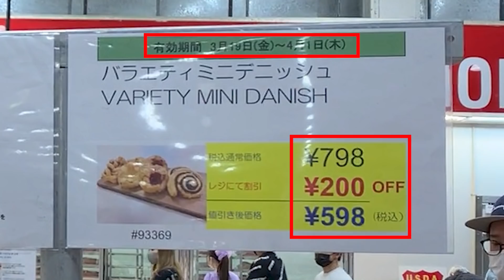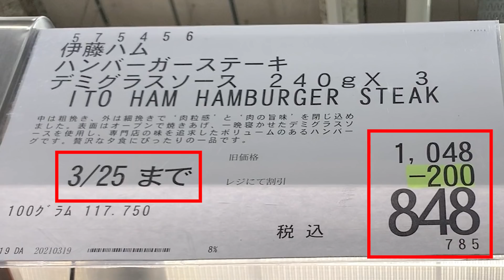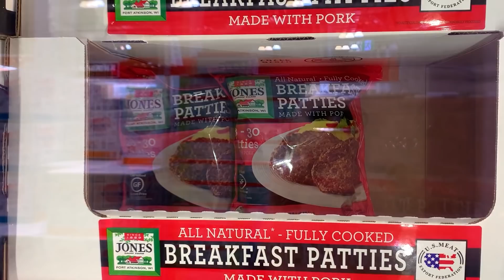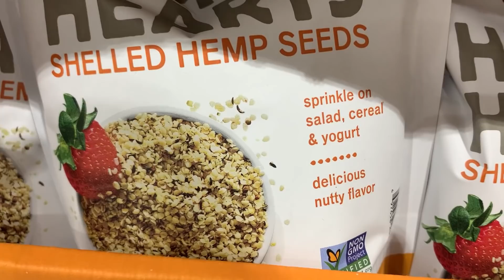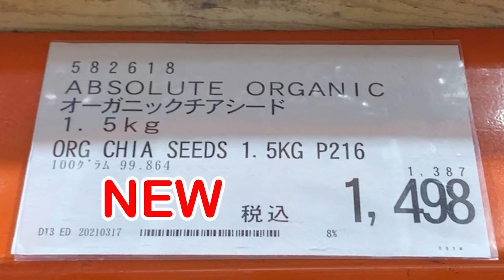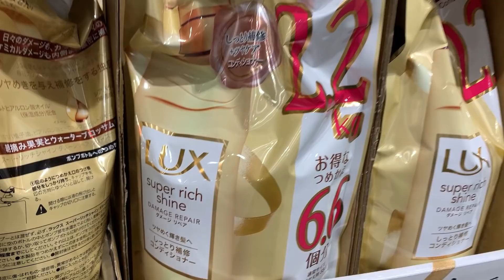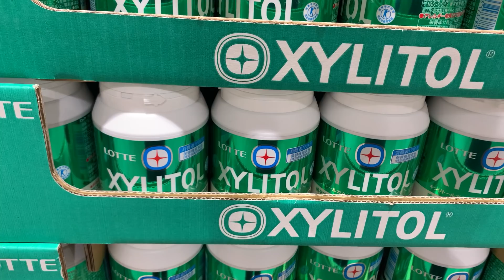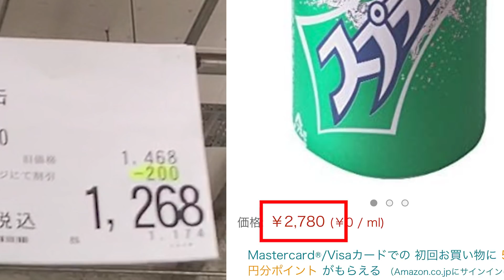【コストコセール情報】03月3週目-週末-前編 食品 生活用品 パン 肉 お菓子 ヘルシー おすすめ 最新 アマゾン 価格比較